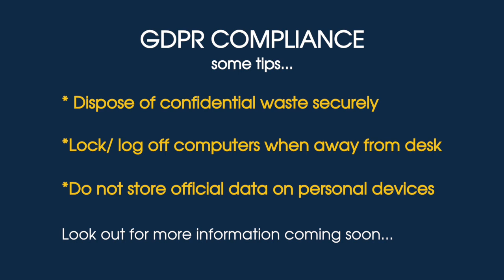7NEWS SUN 1102 2018